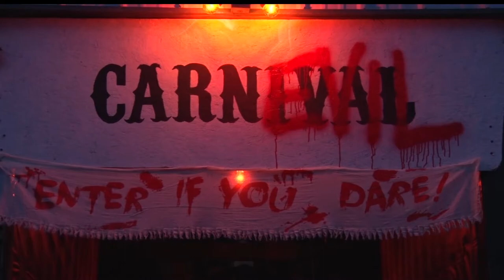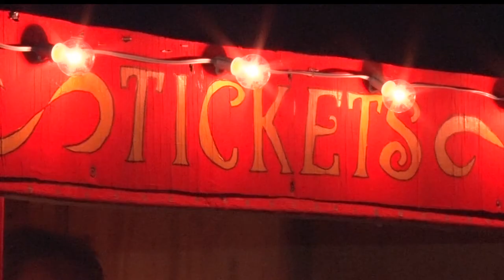Northwoods Adventure: CarnEvil